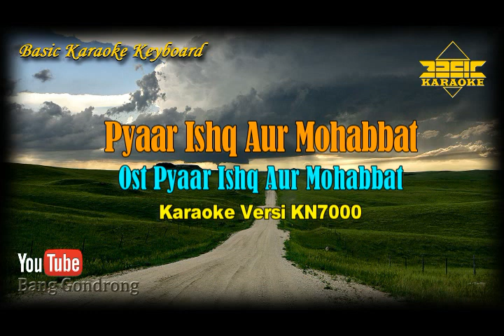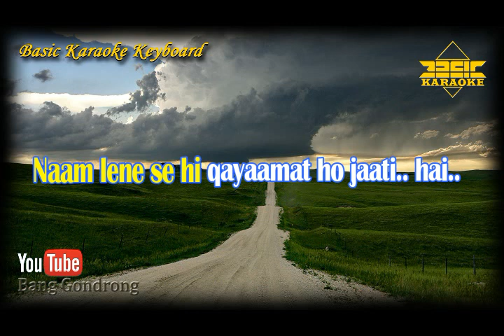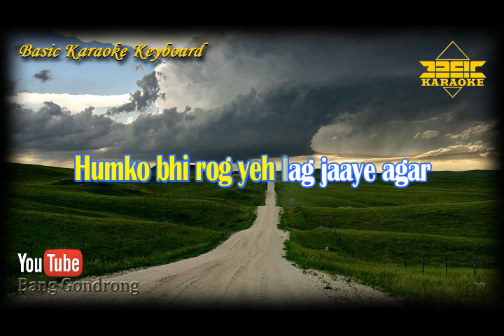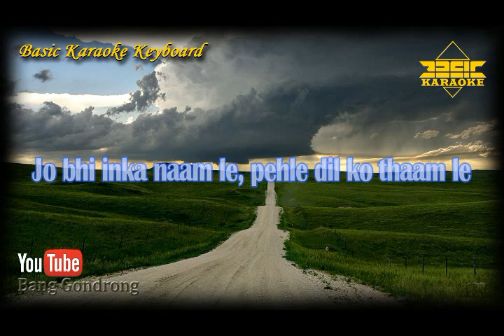Pyaar Ishq Aur Mohabbat OST Pyaar Ishq Aur Mohabbat (Karaoke/Lyrics/No Vocal) | Version BKK_KN7000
~ This Version is not the Original Version, and is not performed by song Pyaar Ishq Aur Mohabbat Ost Pyaar Ishq Aur Mohabbat

Content Lisensi :
TSeries Publishing,
LatinAutorPerf, and
UMPG Publishing